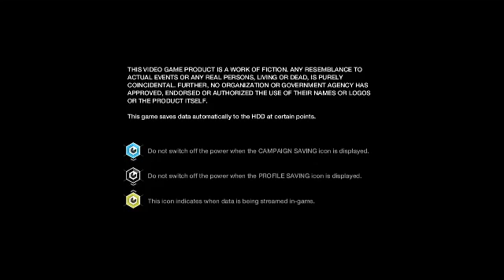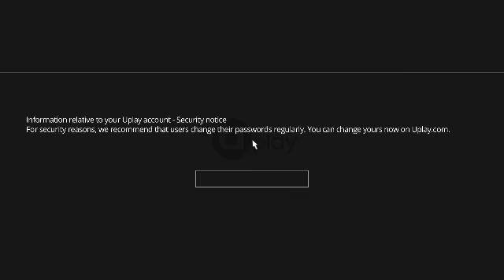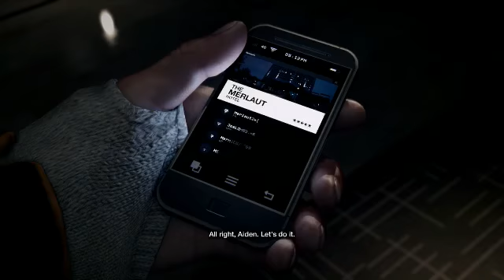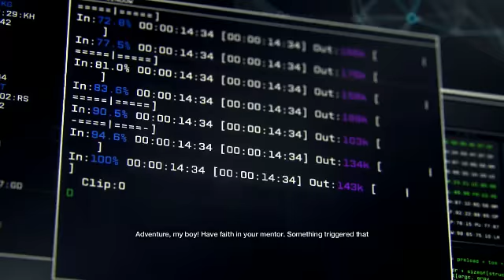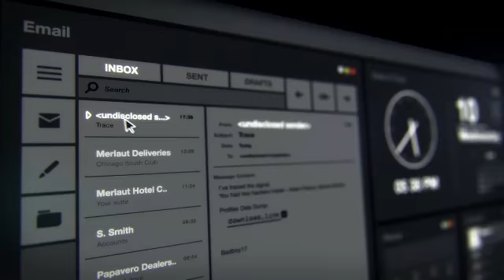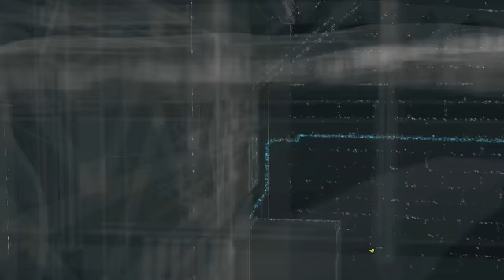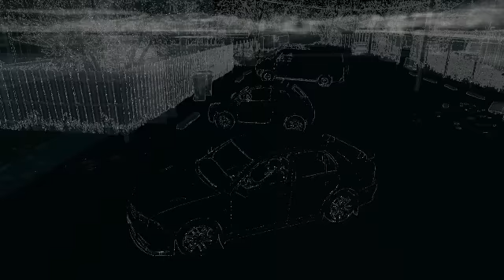Watch_Dogs (PS4) playthrough pt1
This is my playthrough of Watch_Dogs for the PS4 with live commentary.  I hope you guys enjoy it!

Want to join Scale Labs, click on this link as a referral.